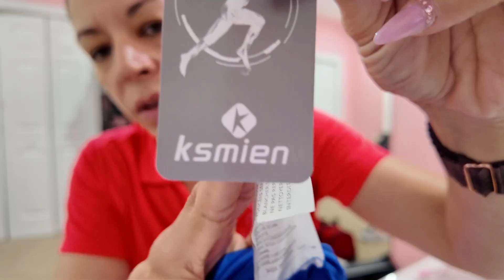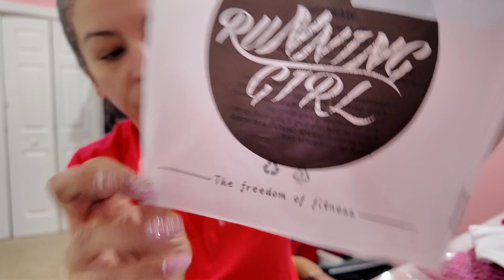WALMART HAUL//Weight loss journey AMAZON FIND//FITMOM OVER 40